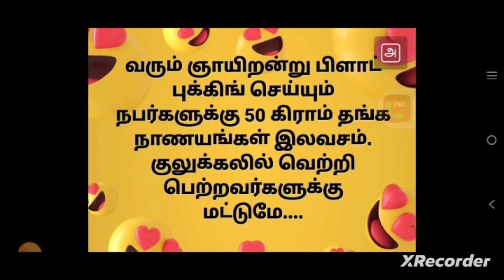plot in manaparai sipcot